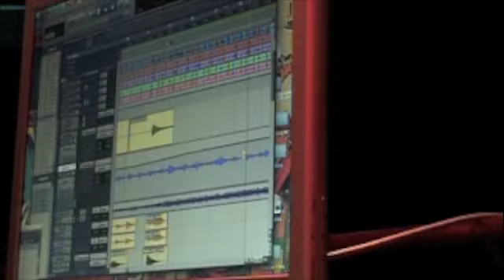Inside Edit... the Bass Harp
Ed Kollis on bass harmonica at Playground Recording Studio, Valparaiso, Florida.. Artist... Lalitha